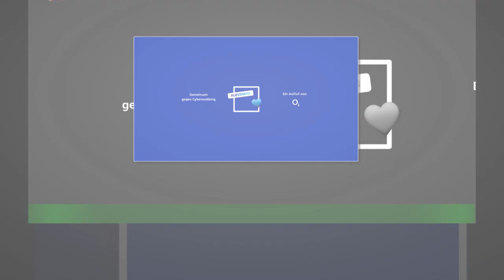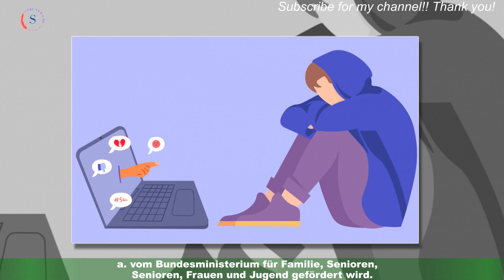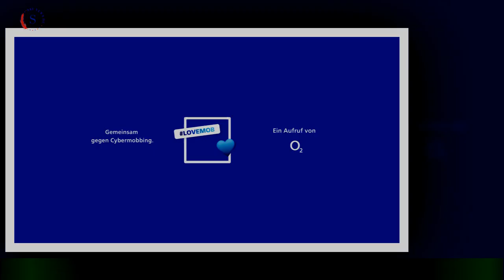Aktionstag gegen Cybermobbing: So können ihre Kinder schützen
Die Pandemie hat viele Bereiche unseres Lebens verändert, etwa auch unsere Art,uns untereinander zu vernetzen. Das betrifft vor allem Kinder und Jugendliche.Durch Social Distancing sind viele Treffen mit Freunden ins Wasser gefallen. Dadurch hat sich der Austausch der Kinder noch stärker in den virtuellen Raum verschoben.